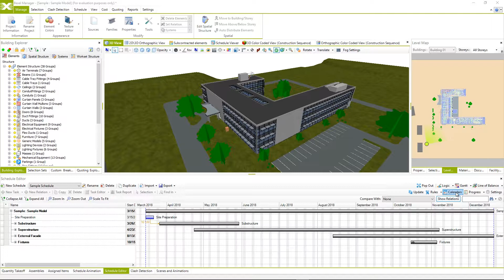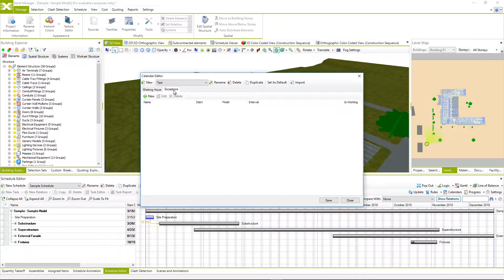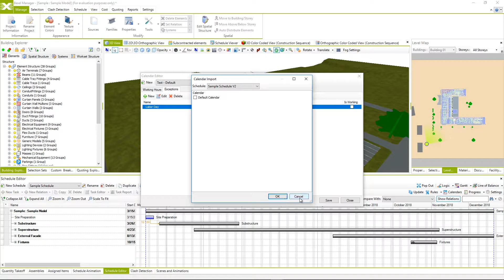6.5 Calendars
Objectives
• Schedule Calendars
• Calendar Editors
• Working Hours and Exceptions
• Create, Delete, Import Calendars

Let’s Connect!